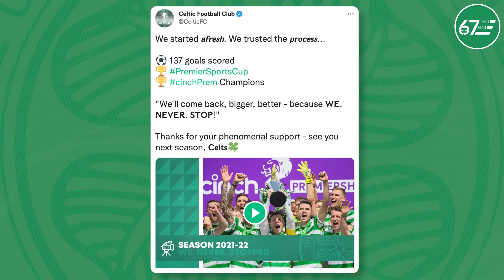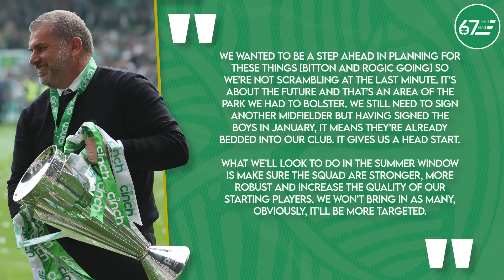Replacing Tom Rogic & the future of the Celtic midfield | Jackie McNamara on 67 Hail Hail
Hamish and David catch up with Jackie McNamara for a chat about the champions.

00:00 Champions
12:48  Future of the midfield